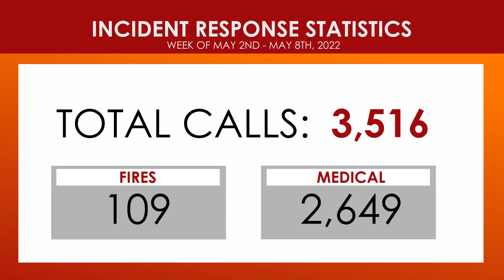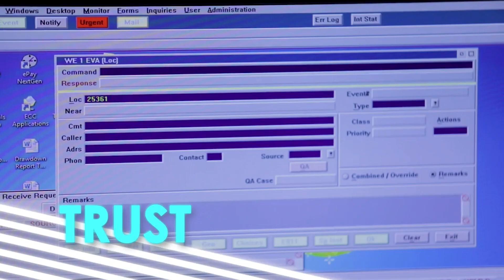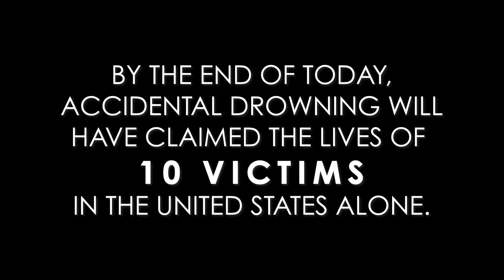60 Acre Vegetation Fire in Jurupa Valley // Report on Conditions // May 11, 2022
This week on Report on Conditions, we’ll take you to a motorhome fire in Menifee, a 60 acre vegetation fire in Jurupa Valley, and we’ll share important safety tips for National Drowning Prevention Month.